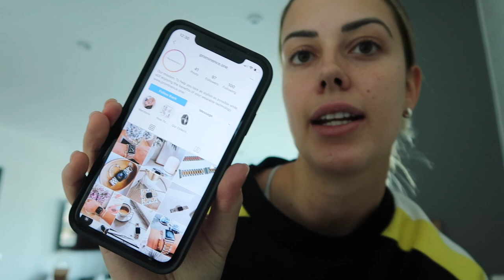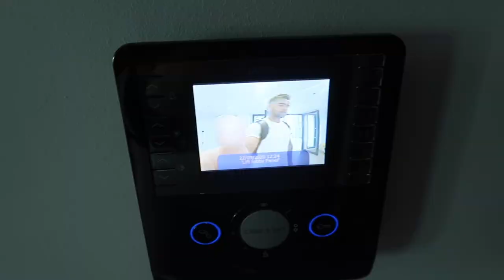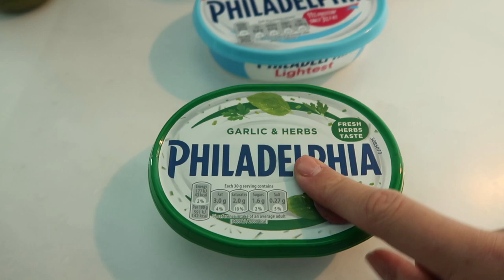A realistic day in the life | Low calorie carbonara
Hey guys! This weeks video is a chatty day in the life, i also show you how to make my favourite lunch time recipe! Let me know if you make it and if you want to see more of these sorts of videos :) Ells xxx

Code 'ELLENAFIT' for £5 off your order